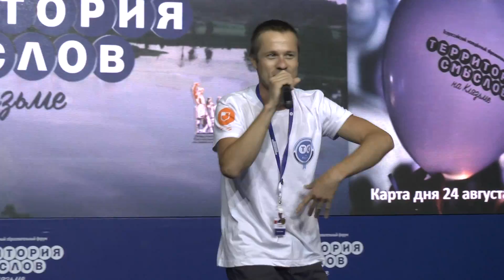Территория смыслов. Репчик